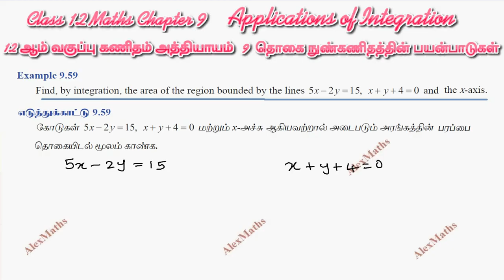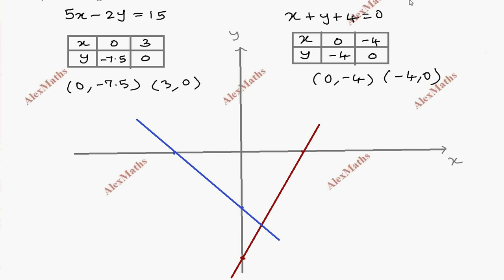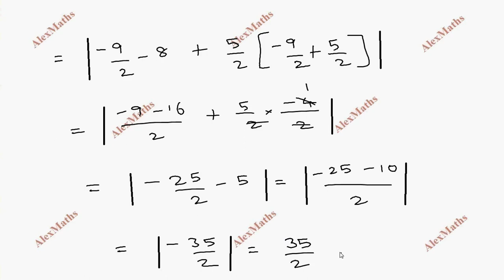Class 12 Maths CHAPTER 9 – Applications of Integration Example 9.59 TN New Syllabus